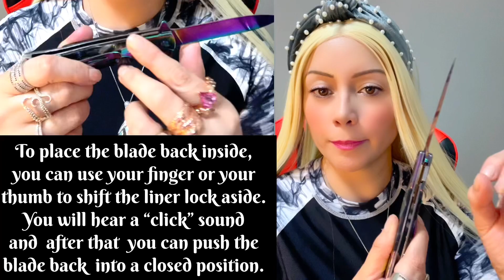Rainbow Pocket Knife from Amazon 🇺🇸